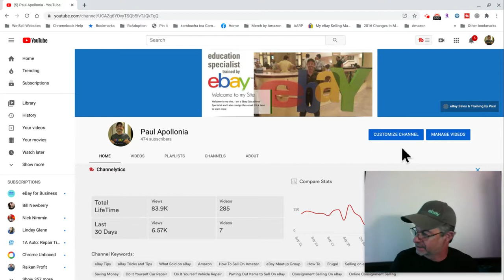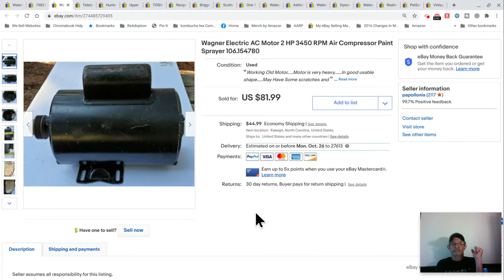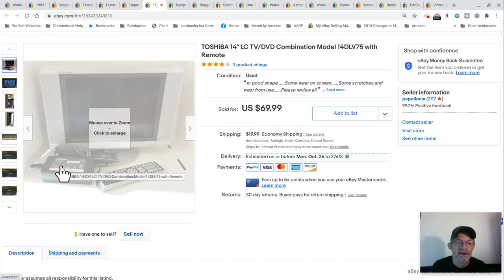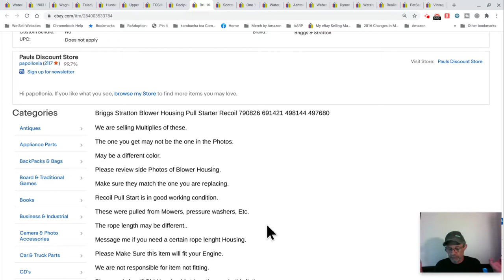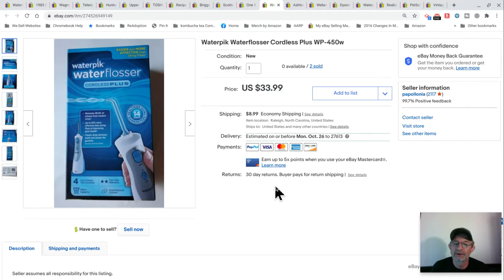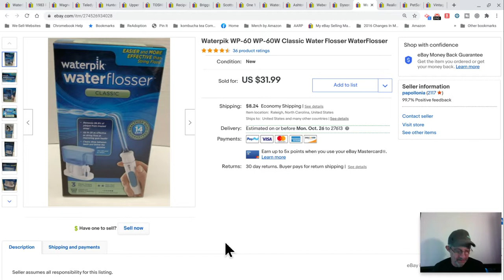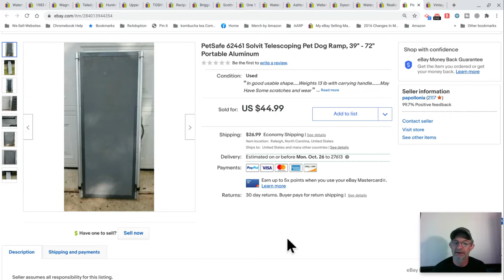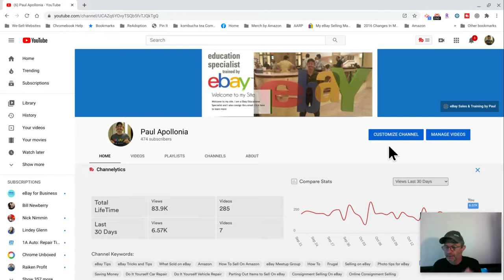What sold on ebay from October 12, 2020 to October 18, 2020 with Tips and Tricks